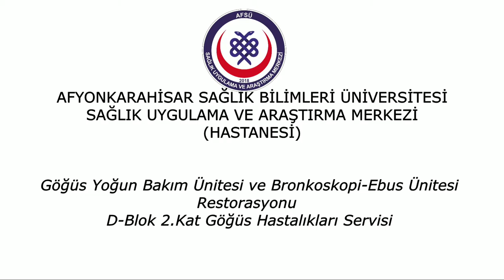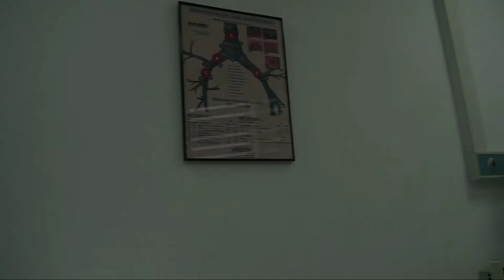AFSÜ Hastanesi Göğüs Hastalıkları Yoğun Bakım Ünitesi Yenilendi